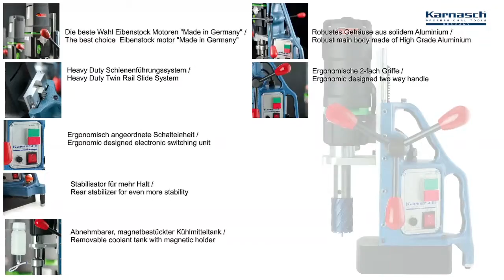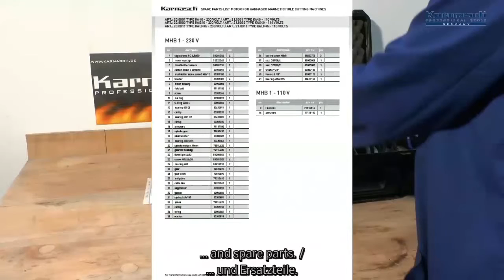Karnasch KA40 Mag Drill ART20 8001 Cutwel TV